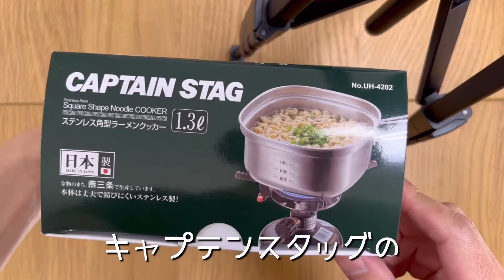【キャンプ飯】CAPTAIN STAGのラーメンクッカーで、チキンラーメンを作って食べる！簡単！おいしい！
No.1　【初投稿！】キャプテンスタッグ角形ラーメンクッカーでチキンラーメンを作りました！
お家でキャンプ気分を味わえて、簡単に出来るし、サイズもピッタリ！

使ったクッカーはこちら👇
CAPTAIN STAG ステンレス角型ラーメンクッカー１．３L

0:00角型ラーメンクッカー開封
1:50キチンラーメン投入
2:20卵投入
3:00麺すすってむせる
3:14卵崩し